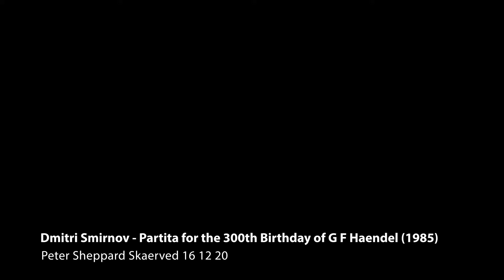Dmitri Smirnov (1948 - 2020) - Partita for the 300th Birthday of G F Haendel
Peter Sheppard Skaerved -  Violin